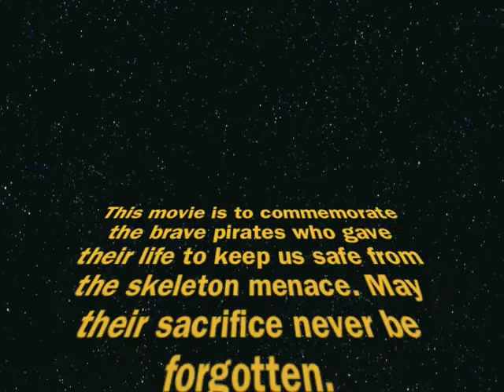Pirates vs. Skeletons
This film was made to commemorate the brave pirates who gave their life to keep us safe from the skeleton menace. May their sacrifice never be forgotten.

Made by my seven year old son with a Flip video and iMovie 09.